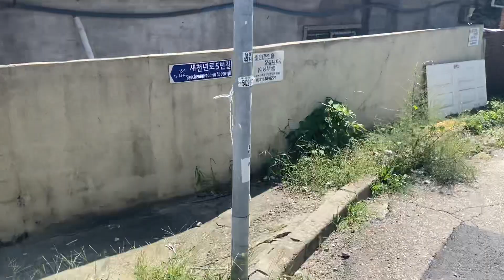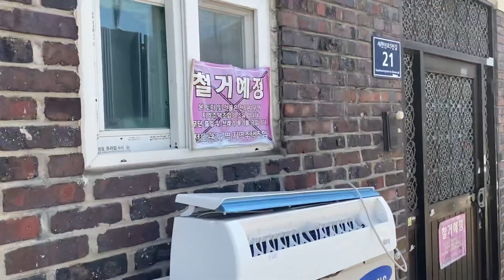(74)(인천둘레길-11코스) 전도관 제2구역 지역주택조합 사업지 앞을 걷다.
위 지역주택조합은 아직도 '가칭'이라든가 '추진위'라는 단어를 사용하는 듯하나, 한편으로는 이미 대규모로 철거공사가 이루어져 해당 지역은 철거가 거의 끝난 것으로 보였습니다. 그러나 다른 쪽에서는 원활하게 진행되지 않고 있는 것이 아닌가 하는 흔적도 보였습니다. 우리 사회에서의 주거문제에 대해, 여기에 일일이 적기는 어려우나, 여러 생각을 하며 걸었습니다.